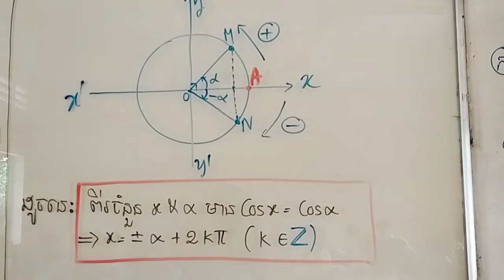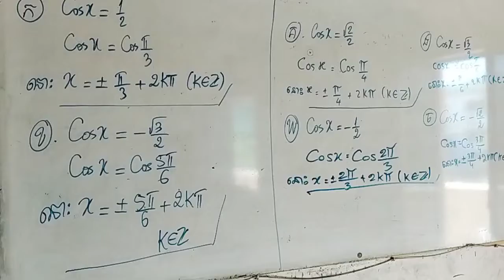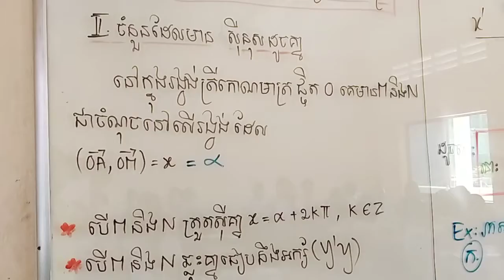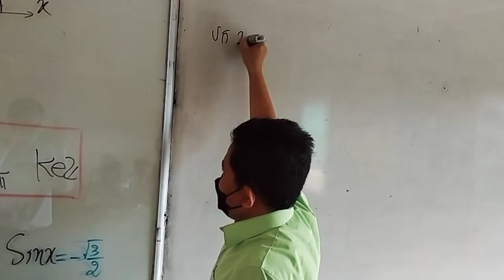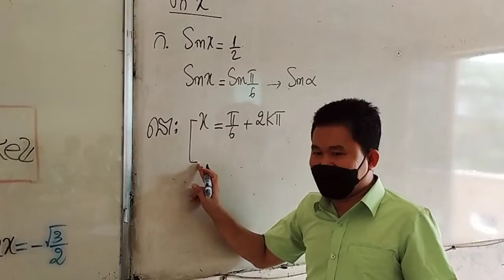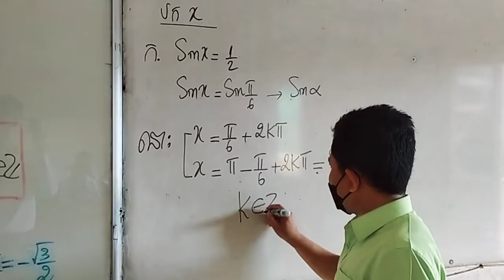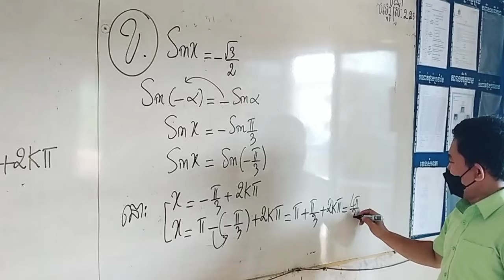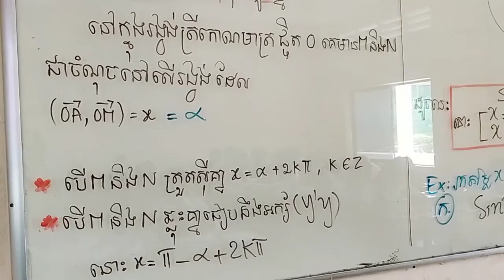រកតម្លៃ X ថ្នាក់ទី១១